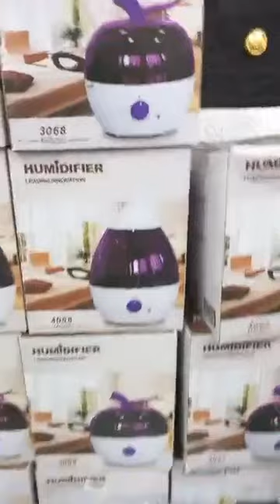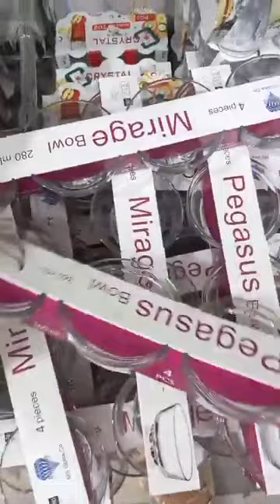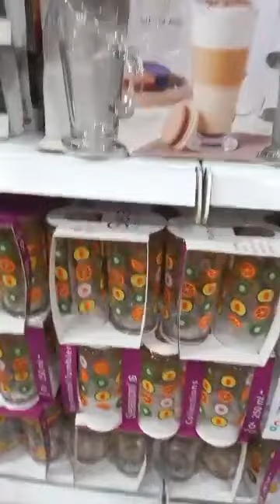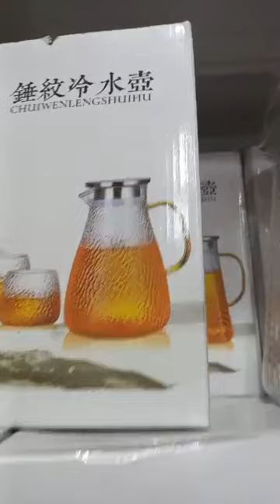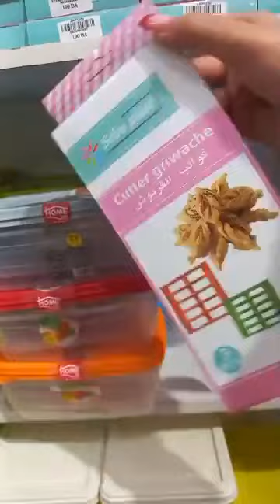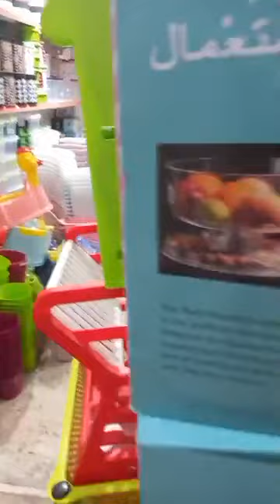جولة عند عملاق البلاستيك العلمة مقابل السكة الحديدية قريب من المستشفى